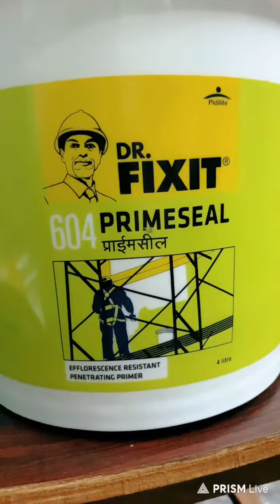TerraceWaterProofing PUsealant CrackRepair OldBuilding SlabWork #